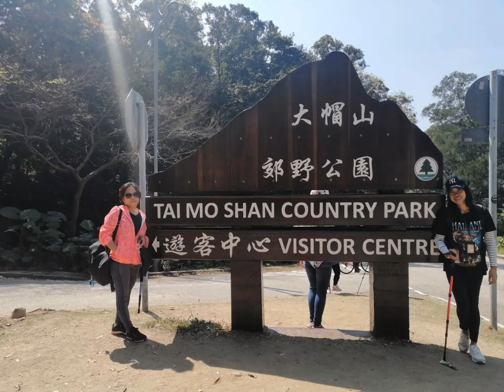Taimoshan...highest peak in Hongkong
To the starting point:

From MTR Tsuen Wan Station Exit A, walk to the bus stop on Tai Ho Road North. Take bus 51 to the Country Park stop. The entrance of the country park is on Tai Mo Shan Road.
From the end point:
Return by the way you came to the Country Park bus stop. Take bus 51 to MTR Tsuen Wan Station, where multiple modes of transportation offer access to the rest of the city

Tai Mo Shan Country Park surrounds Tai Mo Shan, the highest peak in Hong Kong and the second most highest coastal peak in China. During the Jurassic period, Tai Mo Shan was a volcano however it is now extinct. Visitors can now check out Kwun Yam Shan, a small hill located near the mountain which expels warm air through the cracks in the rocks, also known as "hot pots." These hot pots are the remnants of the volcano. Tai Mo Shan used to be popular for a type of green tea called mist/cloud tea which grew on the mountainside. The tea shoots can still be picked at this park.

song lyrics.
Overview

Lyrics

Listen

Main results

Kada hakbang sa lupa'y para akong inaalon
At nalulunod sa batikos ng mundo
Sa kung ano lamang ang kaya ko
Pigang-piga na sa mga problemang 'di masolusyonan agad

Parang wala ng bukas
Pwede bang umiwas
Hinahanap ang sarili ngunit 'di na kakayanin
Sa ligaw na dinadaanan ko

Sa'n na 'to patungo
Sa'n na 'ko patungo
Dahan-dahan nating simulan muli ang paghakbang
Dahan-dahang tumingin sa salamin
Upang makita ang ating kagandahan

Dahan-dahang iangat ang mukha
Upang masilayan ang payapang kalangitan
Oo pagod ka na pero 'di ka nag-iisa
Kaya't lumaban ka at sabihing

Kada langhap sa hangin pansin ko na lagi na lang usok
Walang malinis halos puro polusyon
Parang ako raw na konsumisyon
Gulong-gulo ang isip sa'n ba lulugar kapag nagkamali
Grabe sila manghusga
Bakit perpekto ba sila

Huminga ka ng malalim at isipin ng mabuti
Ang mga desisyong ilalaan para sa kinabukasan
Nang makapunta sa paroroonan

Kung dahan-dahan nating simulan muli ang paghakbang (muli ang pag-hakbang)

Oo pagod ka na pero 'di ka nag-iisa (di ka nag-iisa)

Huwag papalamon sa lungkot
Huwag hahayaang malugmok ang puso mo
Sa ibabato sa 'yo ng iba
Tandaan mong sapat ka

Dahan-dahang tanggalin ang maskara
At hayaang tumulo ang bumabadyang mga luha
Upang masilayan ang mga taong ika'y pinapahalagahan